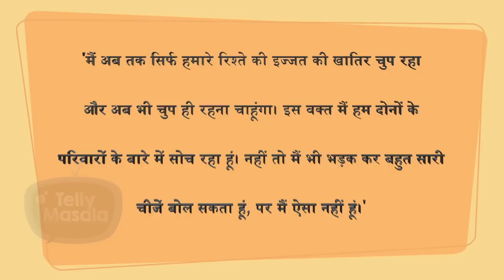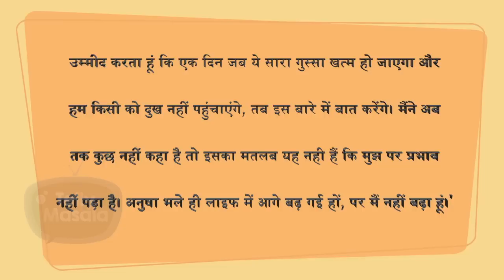Karan Kundrra Reacts On Anusha Dandekar Dating Jason Shah | Gave This Answer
Karan Kundrra who was dating Anusha Dandekar for a few years opened up about his breakup and her relationship with Jason Shah. Speaking about the same, in a recent interview, Karan reacted to the dating news saying that she may have moved on but he hasn’t. Watch to know what Karan said.